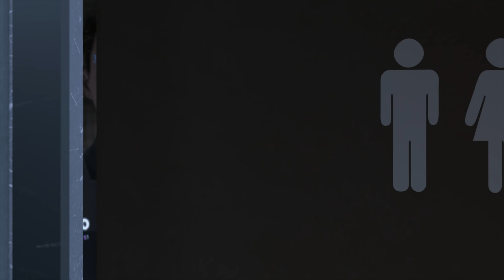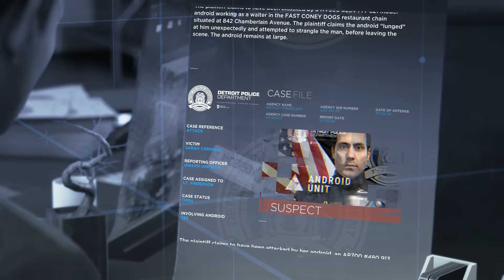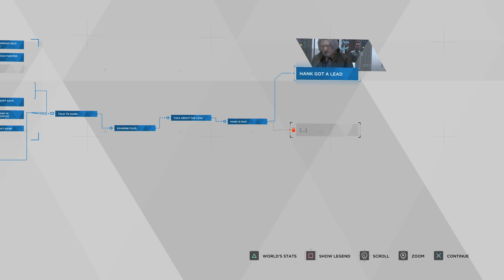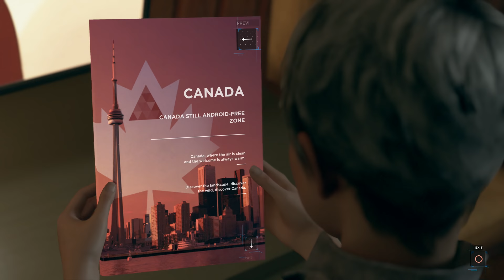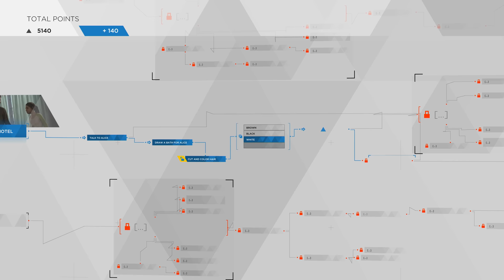DETROIT BECOME HUMAN Gameplay Walkthrough Part 3 - Disguise (PS4 Pro 4K Let's Play)